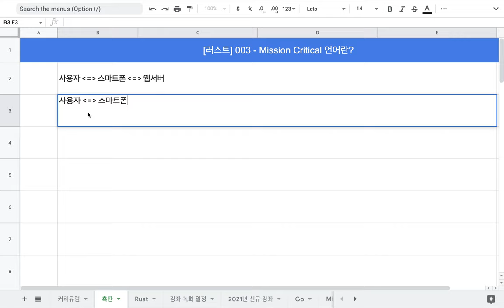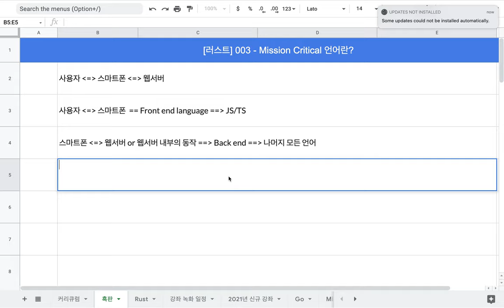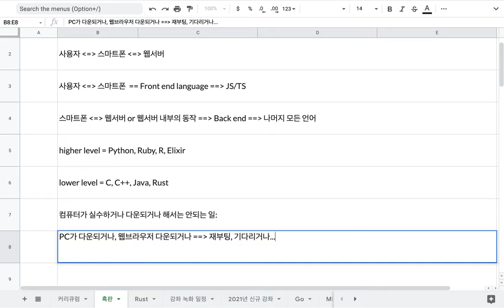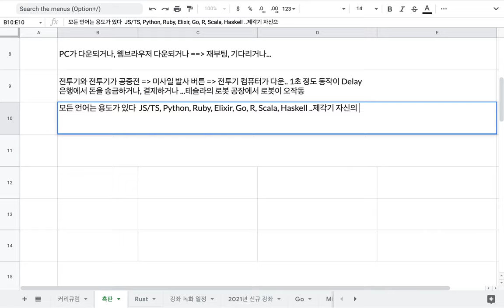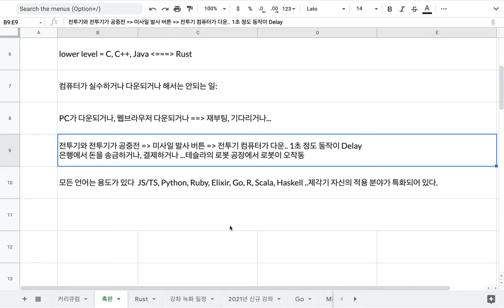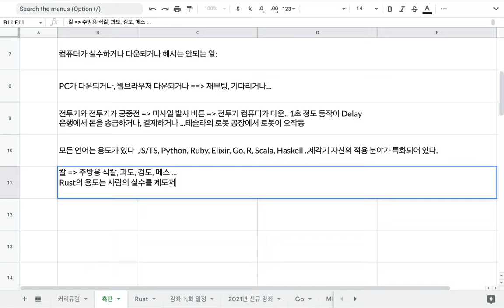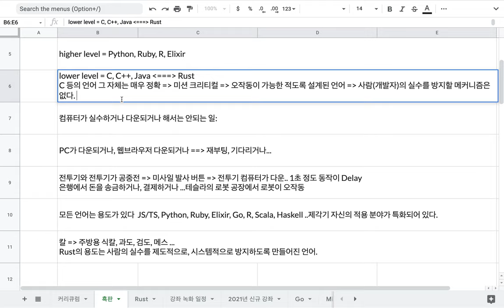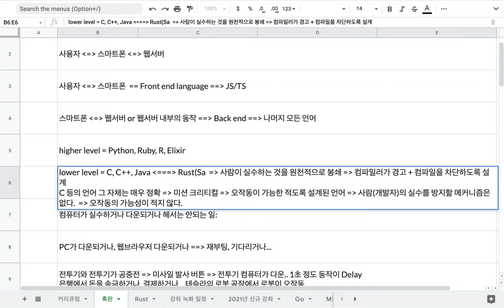[러스트] 003 - Mission Critical 언어란?